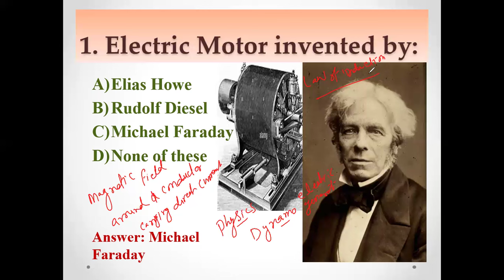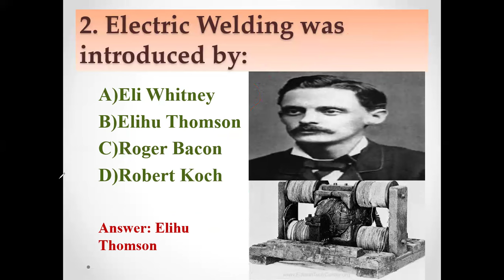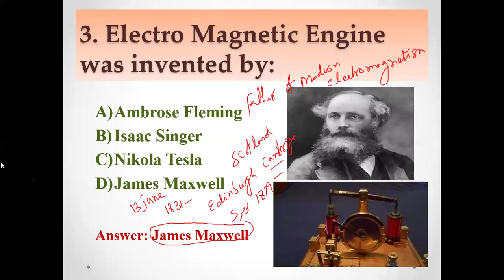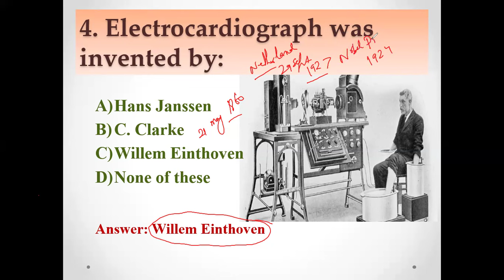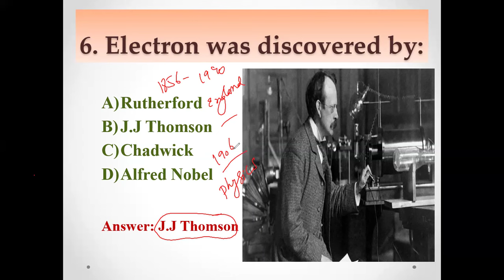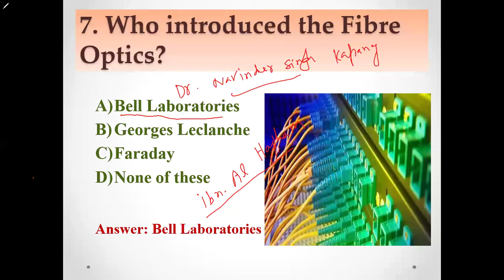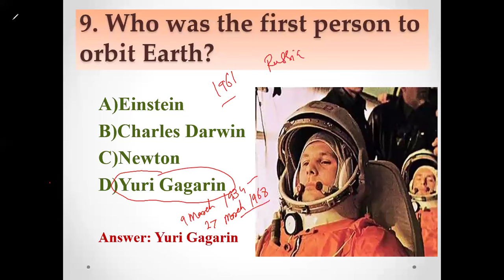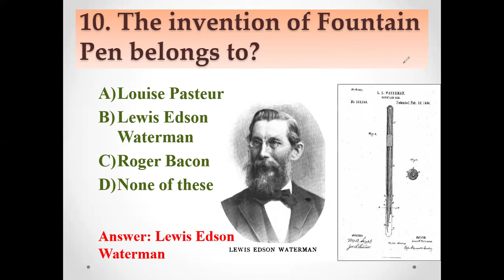Discoveries and Inventions / General knowledge Questions / PPSC mcqs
On this youtube channel, students of onepapermcqs preparations are able to get content on daily basis. We do creat content related to Daily current affairs mcqs, GK mcqs, Islamiyat one paper mcqs , Pakistan's Affairs mcqs as well as conduct the online and on-campus classes too. All the students who are preparing for ppsc and fpsc exams like FIA, MOD, NAB, PUNJAB POLICE, JUDICIARY, and all other subject special exams ..this channel is for YOU.